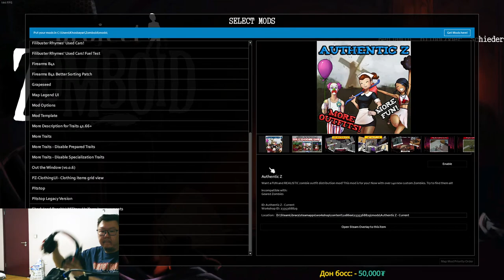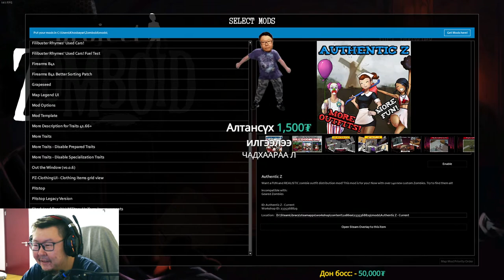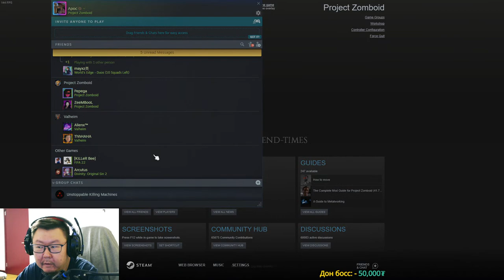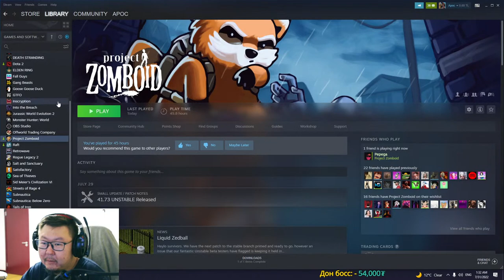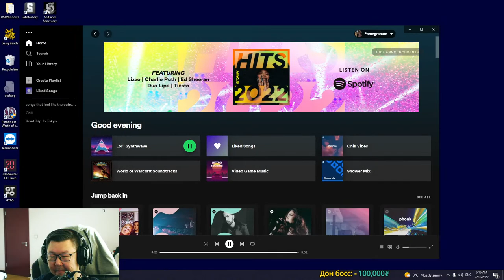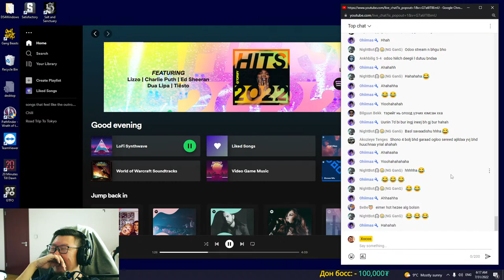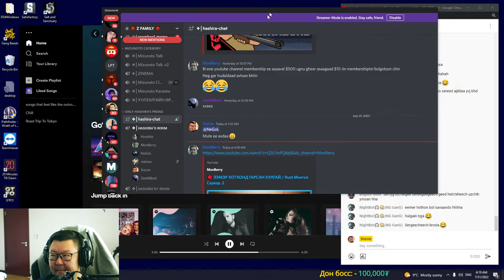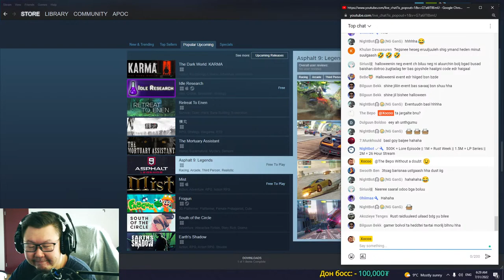Jalgarah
Commands:
!setup

Khan Bank: 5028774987 Хосбаяр /Та утгадээр нь нэр болон мессежээ оруулна уу/